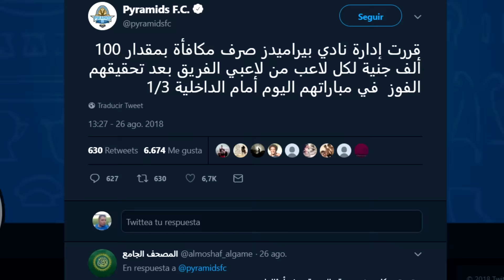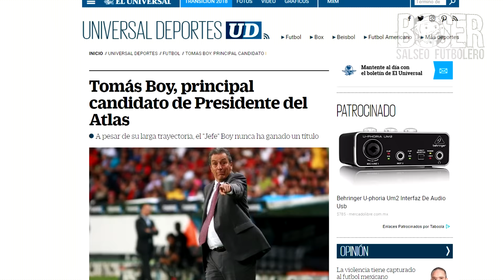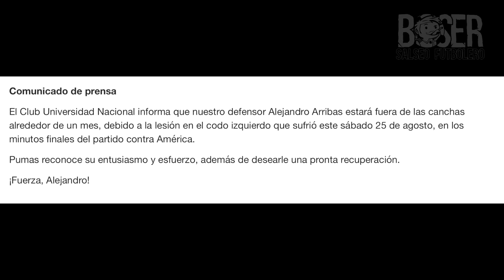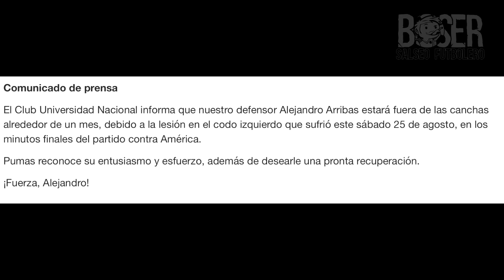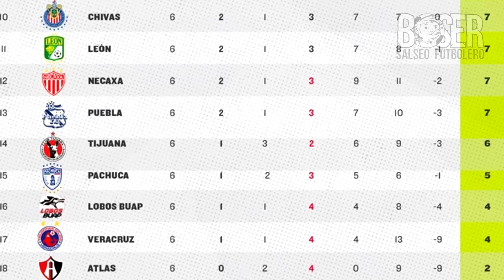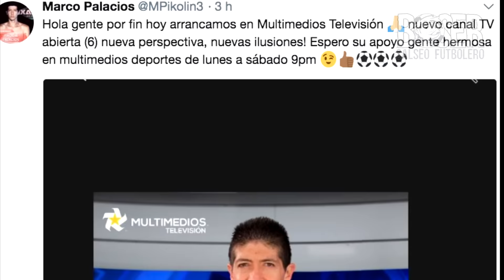Tomas Boy le Tira a Martinoli y Compañía por paleros de Atlas, Marco Fabian NO paso Pruebas, Cruda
Tomas Boy le Tira a Martinoli luis garcia tv azteca por paleros de Atlas, MarcoFabian NO paso Pruebas, CrudaFutbolera Marco Fabian fenerbahce y sus skills se regreso de turquia dicen que marco fabian puede regresar a chivas